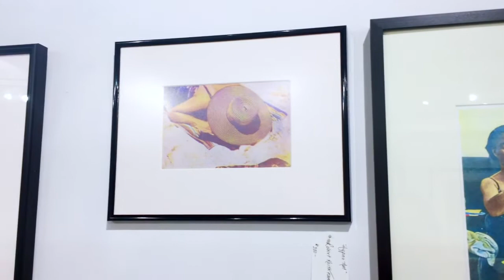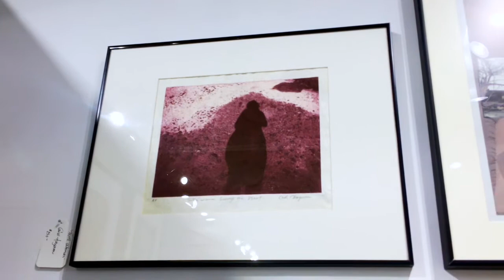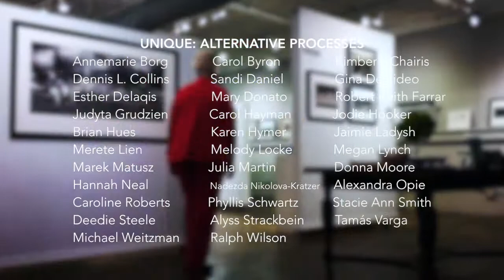Unique: Alternative Processes Exhibition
Juror | Christina Z Anderson
Exhibition Dates | November 24th, 2017 to January 14th, 2018
Receptions | November 25th and December 26th from 4 to 8 pm